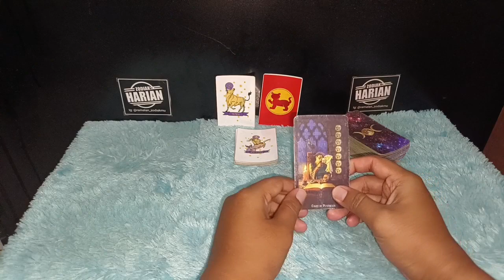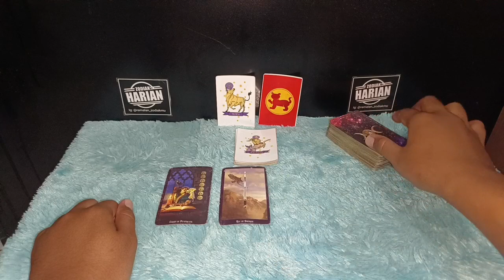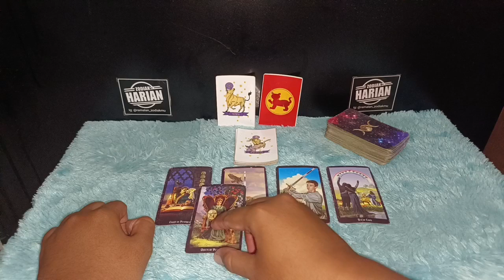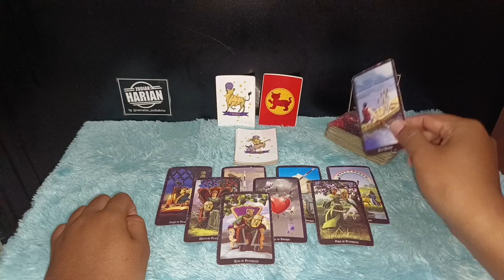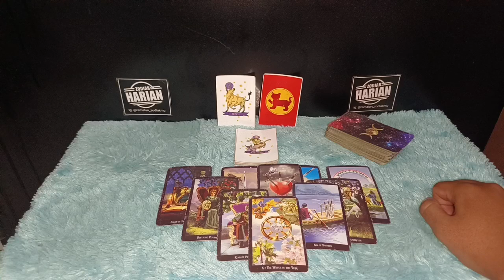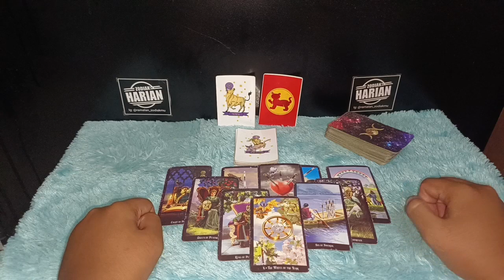RAMALAN ZODIAK CAPRICORN BULAN MEI 2022 LENGKAP DAN AKURAT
Ada hal yang luar biasa yang kemungkinan besar bakal didapatkan oleh teman-teman yang memiliki zodiak Capricorn pada bulan ini termasuk rezeki yang bakal diterima sepanjang bulan Mei Tahun 2022

Urutan 12 Zodiak Beserta Tanggal dan Bulan Lahir:

1. Capricorn (22 Desember - 19 Januari)
2. Aquarius (20 Januari - 18 Februari)
3. Pisces (19 Februari - 20 Maret)
4. Aries (21 Maret - 19 April)
5. Taurus (20 April - 20 Mei)
6. Gemini (21 Mei - 20 Juni)
7. Cancer (21 Juni - 22 Juli)
8. Leo (23 Juli - 22 Agustus)
9. Virgo (23 Agustus - 22 September)
10. Libra (23 September - 22 Oktober)
11. Scorpio (23 Oktober - 21 November)
12. Sagittarius (22 November - 21 Desember)

Dapatkan Layanan Zodiak Harian :

1. Konsultasi
2. Astrology Ramalan Zodiak
3. Ramalan Garis Tangan
4. Pendalaman Sifat Dan Karakter
5. Ramalan Shio Bulanan Dan Tahunan